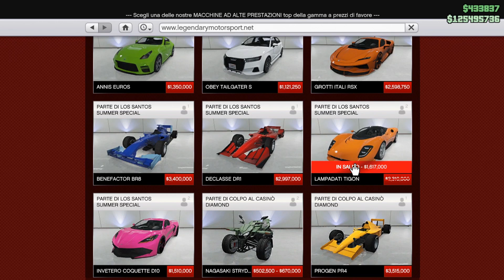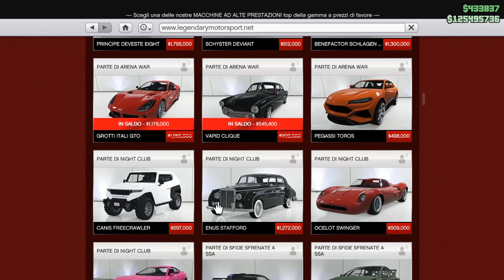Dominator ASP disponibile - Sconti e Soldi Doppi - Dal 5 al 12 Agosto GTA ONLINE ITA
Nuova settimana e nuova macchina disponibile. A sto giro è uscita la Dominator ASP. Buona e facile fa vincere la nuova macchina trofeo. Vi ricordo che la nuova dominator la potete provare prima di acquistarla presso l'autoraduno.